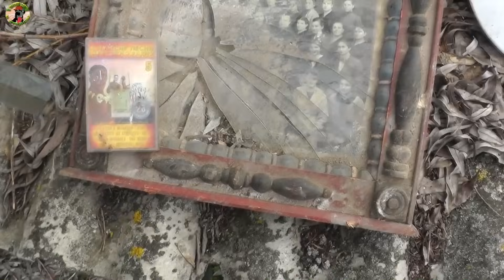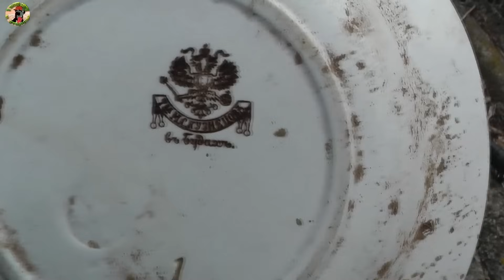Что можно найти в заброшенном доме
Проверим заброшенный дом. Нетронутая заброшка. Сталк по глухим местам.